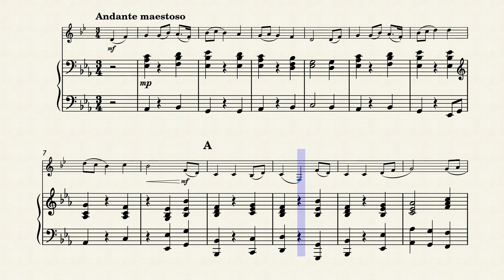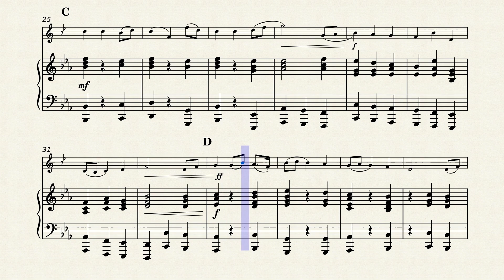Holst - Jupiter Chorale, Op.32 | French Horn and Piano (Sheet Music/Full Score)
Jupiter Chorale from The Planets, Op.32 by Gustav Holst. French Horn (Horn in F) and Piano. Sheet Music/Full Score Video. Enjoy it!